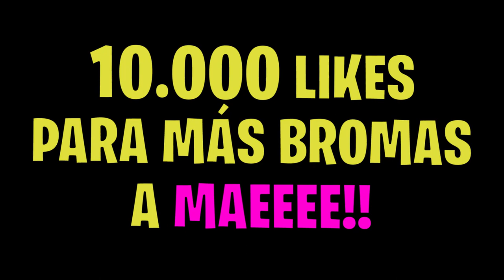Ligo con Otra Chica Enfrente de Mi Novia…*me deja*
Perdón Novia. Ligo con Otra Chica Enfrente de Mi Novia…

En esta serie todo comienza muy loco ya que conozco a una chica que me escribe por mensaje después de matarla con una cuenta de fortnite donde de nombre tenia mi teléfono de móvil. En pocos días nos conocimos y nos llevamos súper bien y después allí, le pedí ser mi crush y aceptó.

Esto son partidas privadas de fortnite con premios. QUE LOCURA TIO. Llevo menos de 1 semana con mi novia y le gasto otra broma de fortnite, bueno mejor dicho, un troleo de fortnite. Basicamente en este video ligo con otra chica mientras que mi novia esta delante, es decir enfrente de mi novia. Mae si estas leyendo esto, PERDONAME!